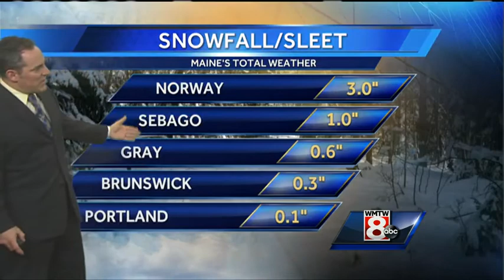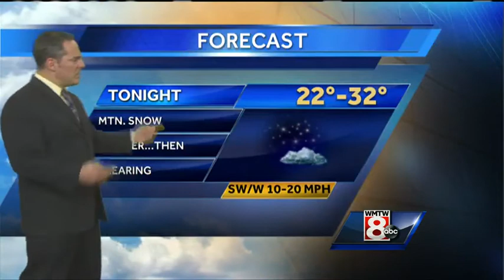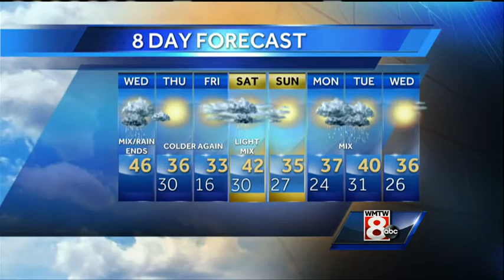Matt's Wednesday Afternoon Weather Forecast